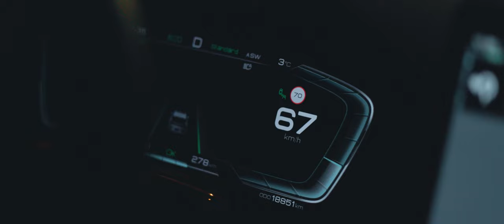Arctic Arrival | Northern Scandinavia Cinematic Travel Film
The Arctic Circle: a place so far from our reality, yet so close to our dreams.

Fellow filmmaker, Jaxon Roberts, and I spent 10 days exploring the north of Scandinavian countries: Norway, Sweden and Finland. Met with freezing blizzards, magical wildlife, and untouched landscapes as far as the eye can see - it's safe to say it was a life-changing experience. This trip was hands down one of the greatest I've ever experienced, and hopefully this inspires others to venture further north.

Filmed with:
DJI Mavic 3 Cine
Canon R5

Sign up for my free weekly newsletter aimed at helping creators find and capture the meaning in each day through inspired learnings, reflective thoughts, and creative ideas: